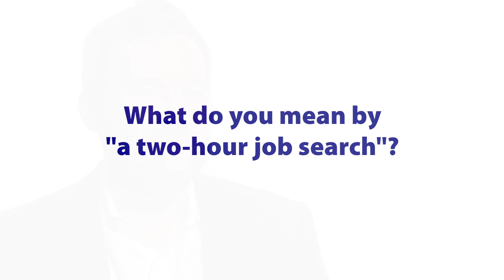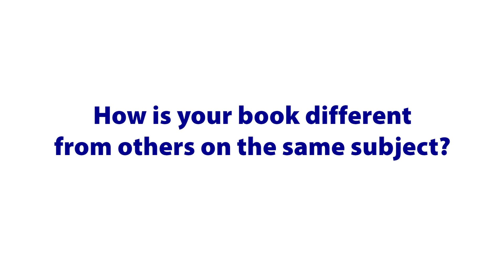Steve Dalton on The 2-Hour Job Search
The 2-Hour Job Search shows job-seekers how to work smarter (and faster) to secure first interviews. Through a prescriptive approach, Dalton explains how to wade through the Internet's sea of information and create a job-search system that relies on mainstream technology such as Excel, Google, LinkedIn, and alumni databases to create a list of target employers, contact them, and then secure an interview—with only two hours of effort. Avoiding vague tips like "leverage your contacts," Dalton tells job-hunters exactly what to do and how to do it. This empowering book focuses on the critical middle phase of the job search and helps readers bring organization to what is all too often an ineffectual and frustrating process.